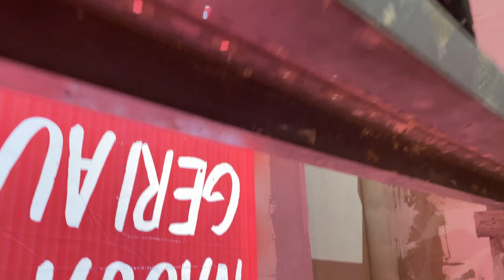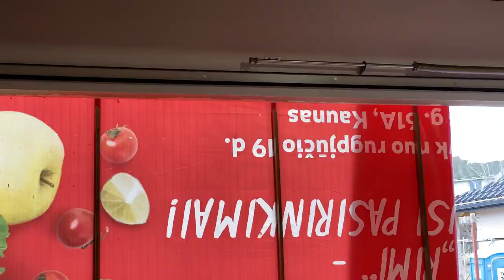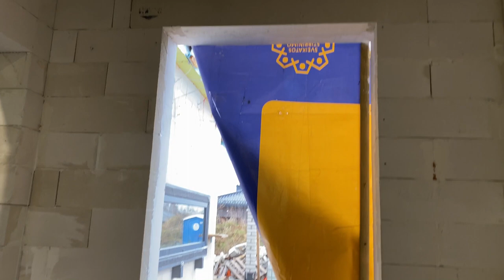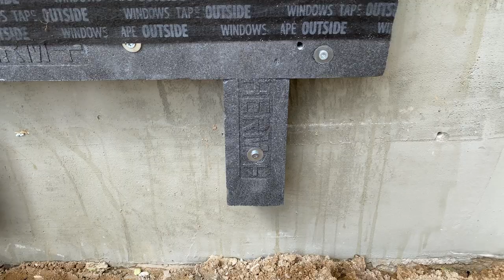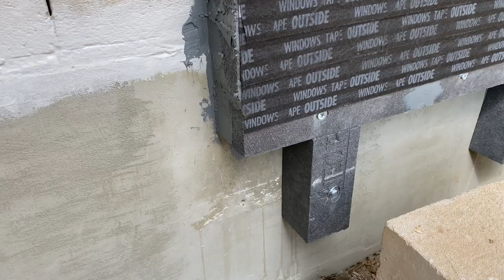Hormann garažo vartai ir lauko durys